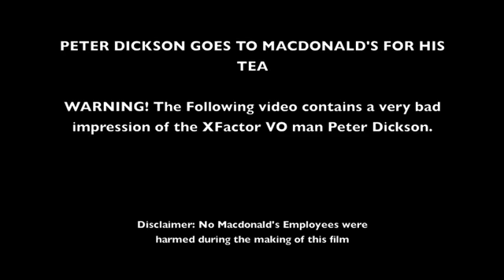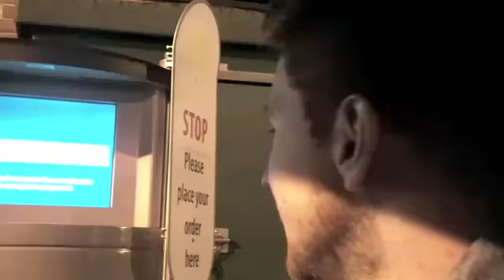A fan orders at a drive thru.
Break into winner Ben Hague has a go at an impression of Voiceover Man. Think you can do better?